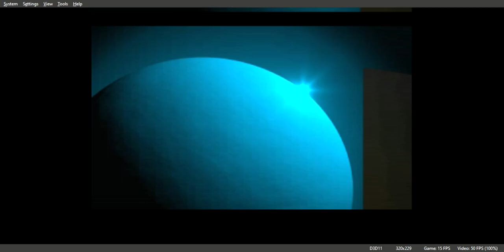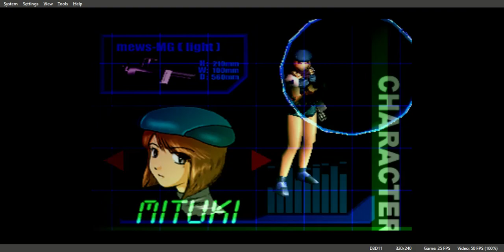Chaos Break Gameplay Walkthrough PS1